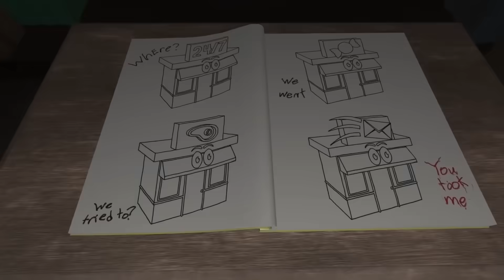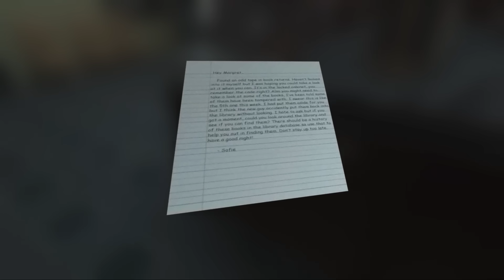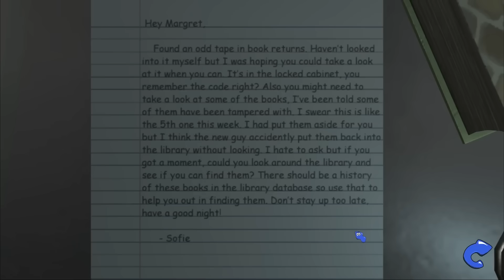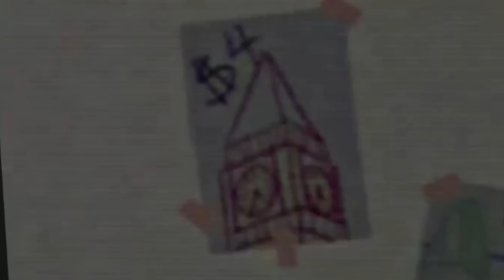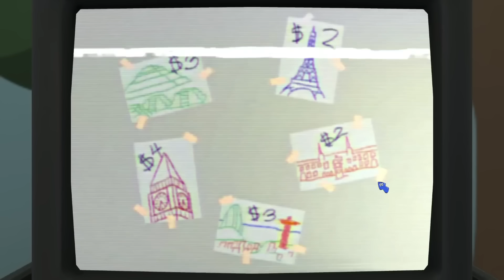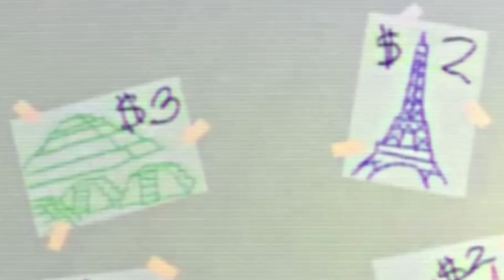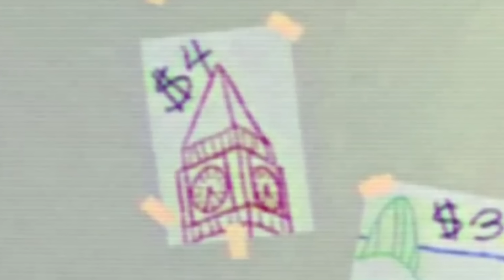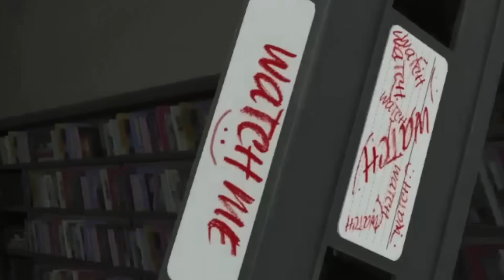CONTINUA la HISTORIA de AMANDA ! Amanda the Adventurer 2 - Toda la Historia EXPLICADA en ESPAÑOL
Amanda the Adventurer 2 DEMO | Toda la Historia en 10 Minutos